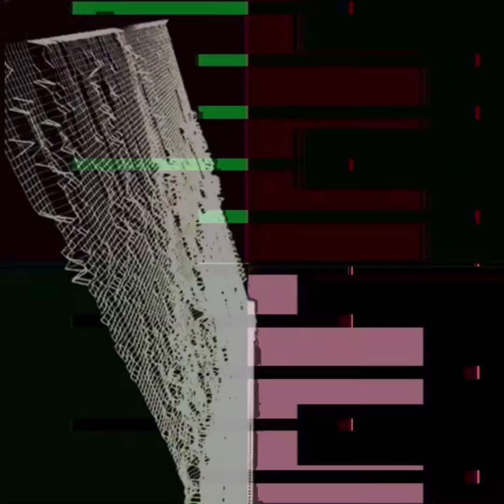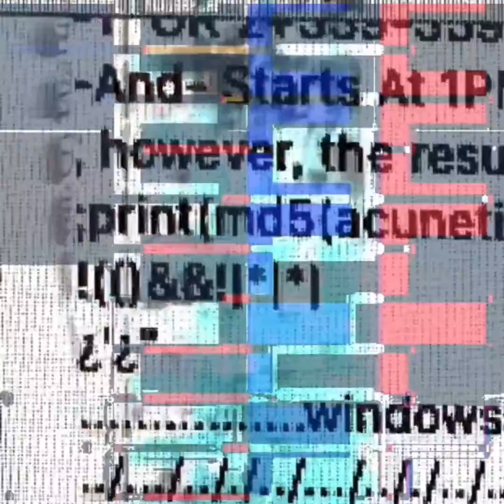Text “Untitled”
From the Commodity Fetish CD
“Impressimus” (2022)